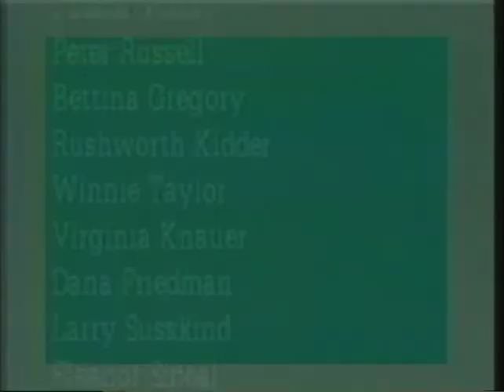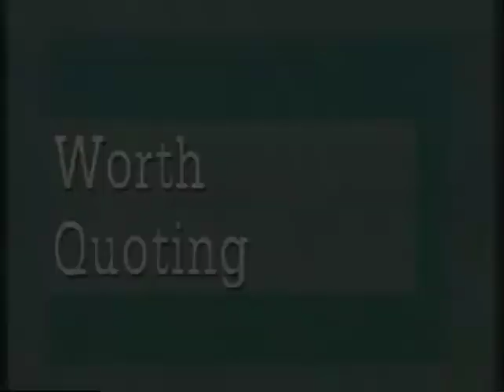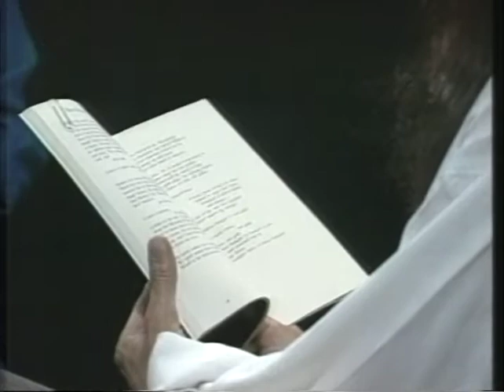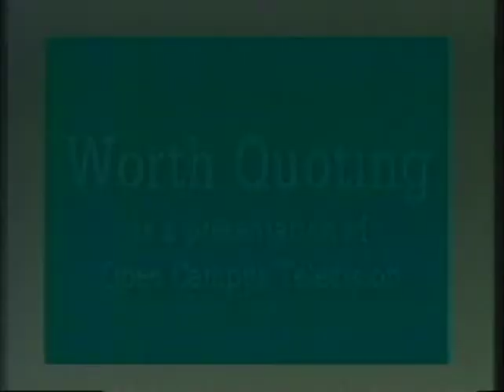Worth Quoting: Joy Harjo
Poet Joy Harjo discusses her work, which focuses on landscapes, the Native American experience, and racism. Harjo, who was named U.S. Poet Laureate in 2019,  also reads and discusses her inspirations for her poems "New Orleans," "Strange Fruit," and "She Had Some Horses." Harjo stresses the importance of acknowledging and discussing evil in the world.

Interviewee: Joy Harjo
Interviewer: Mary Sue Koeppel
Subject: Poetry, Native American Experience